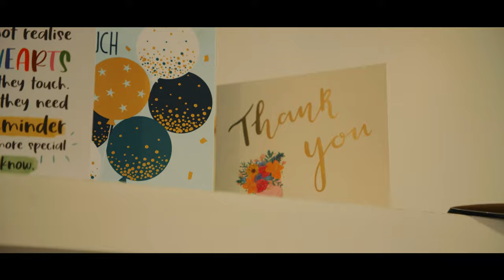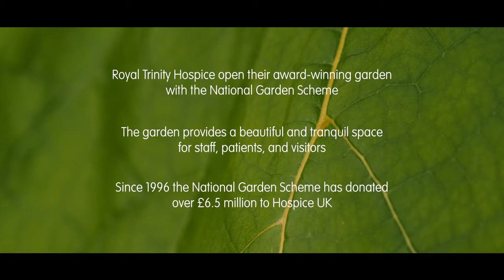The National Garden Scheme and Hospice UK - The Power of Gardens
Royal Trinity Hospice Senior Physiotherapist Rebekah Franklyn stars in this short feature film, which stops to take an intimate look at the benefits of and relationship to Trinity's two acre gardens as a space to rest and recharge within.

Produced in conjunction with Hospice UK and National Garden Scheme, the film tells the story of the value of hospice gardens as invaluable places of peace, respite and tranquillity for frontline care staff, patients and visitors.

Drone footage courtesy of David Hewitt at Satellite Pictures.